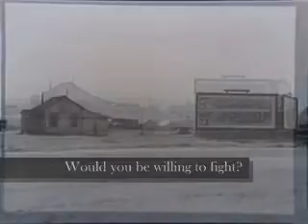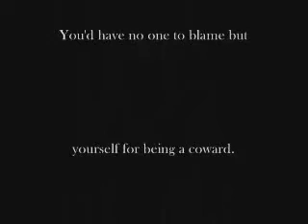Minutemen USA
USa